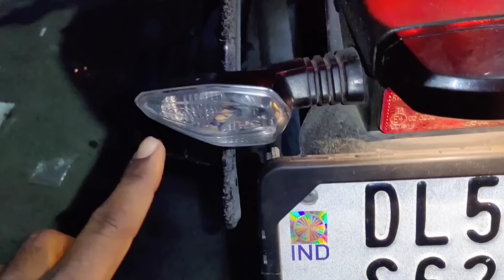tvs raider 125 modified | tvs raider letest modification | raider tyre hugger | indian throttle